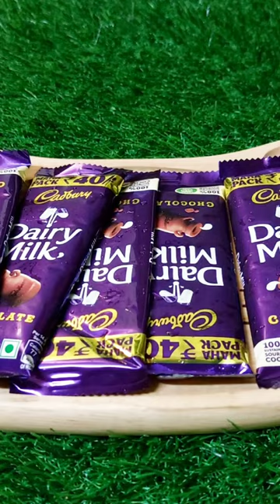Chocolate Milkshake 😋😍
chocolate milkshake recipe | chocolate shake | chocolate milk recipe with detailed photo and video recipe. basically a cold sweet beverage prepared from Cadbury chocolate, full cream milk and chocolate syrup, this chocolaty flavoured drink is best served with a fast food meal, but can also be relaxing drink for scorching summer heat. chocolate milkshake recipe | chocolate shake | chocolate milk recipe with step by step photo and video recipe. one of the popular milkshake recipe which is widely accepted by all gender and age group. chocolate milkshake is typically prepared from vanilla ice cream and cocoa powder which is then topped with whipped cream and also chocolate syrup.